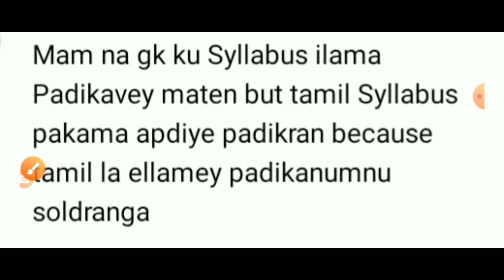TNPSC பொது தமிழ் 💯 || School book fulla படிக்கணுமா 🤔 || Subscriber's doubt ❗